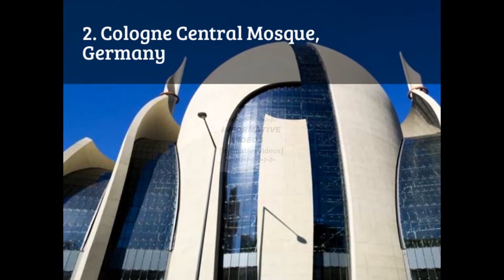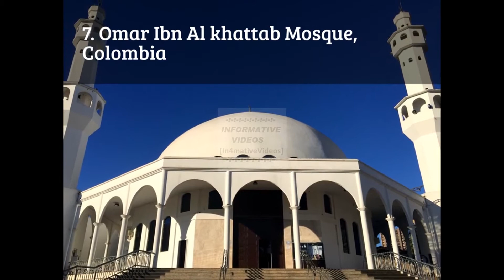Top 10 Most Beautiful Mosques in Non-Muslim Countries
Top Most Beautiful Mosques in the World - A Tour Through Images

A mosque is a "Place of Worship" for the followers of Islam. In my view, a place where you Worship Allah Pak is always Beautiful no matter how it looks. But the lovers of Islam have made the Top Most Beautiful Mosques in the World. Here is the collection of Top Most Beautiful Mosques in Non-Muslim Countries or Beautiful Mosques in Non-Muslim Countries.

Here is the list of Top 10 Most Beautiful Mosques in Non-Muslim Countries:

1. Central Mosque London, UK
2. Cologne Central Mosque, Germany
3. Islamic Center Of America, USA
4. Jamia Masjid Delhi, India
5. La Grande Mosquée Paris France
6. Mosque Of Cordoba, Spain
7. Omar Ibn Alkhattab Mosque, Colombia
8. Qol Sharif Mosque, Russia
9. Red Mosque, Sri Lanka
10. Sunshine Mosque, Australia